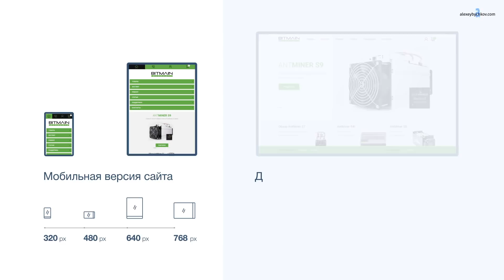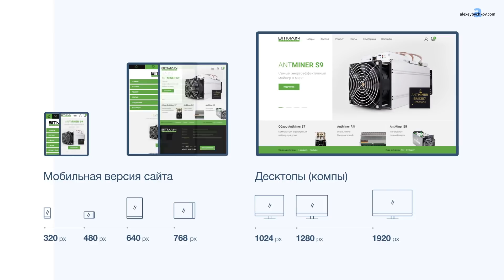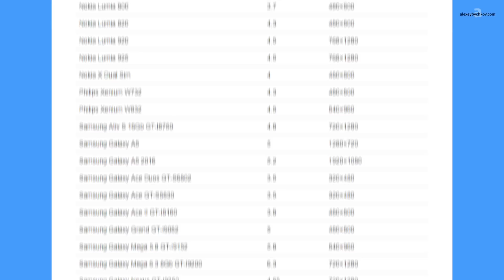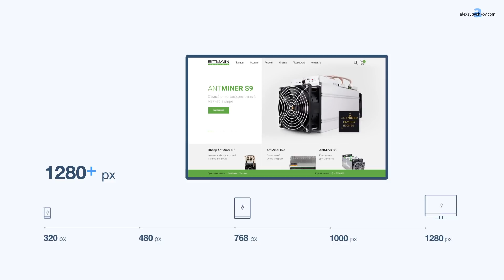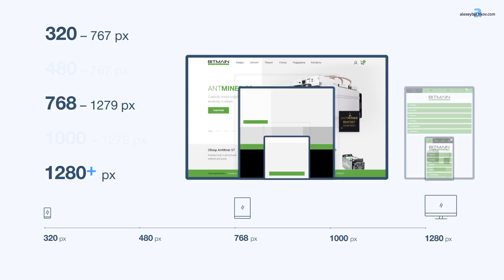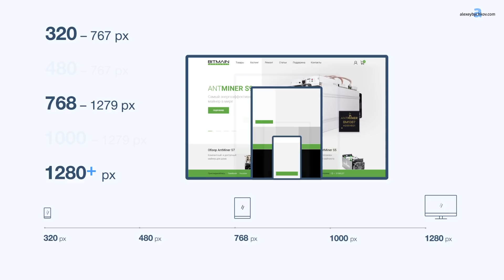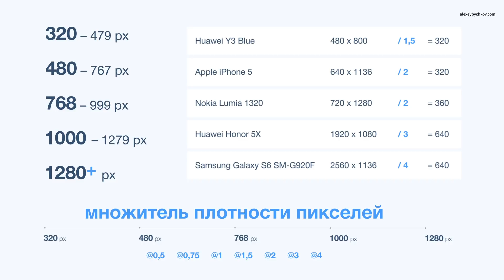Адаптив в веб-дизайне: какого размера делать файлы в Фотошопе (Фигме) при разработке макетов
[ПЕРЕЗАЛИВ] Пока в отпуске был переделал еще один популярный видос, в котором «вещал из трубы», и на которой было стыдно давать ссылку из-за звука. А ссылку даю часто, почти всем заказчикам. Надо было собраться с мыслями и переделать. Вот пока я в отпуске — самое подходящее время для обновления :) Так вот: сколько и какой ширины нужно файлов при разработке адаптивного дизайна сайта.

Меня зовут Алексей и я веб-дизайнер фрилансер из Минска. Мне чуть больше 30 лет, женат на прекрасном человеке и у нас чудесная дочка. Работаю на лучшей бирже в рунете — Weblancer.net. И делаю это хорошо, чего скрывать =) Ведь я люблю свою работу (уже 15 лет) и всех своих заказчиков. На этом канале делюсь опытом, рассказываю про всякие детали работы веб-дизайнером на фрилансе. Тут будет не только теория про веб-дизайн, но и много практики в фигме и фотошопе!